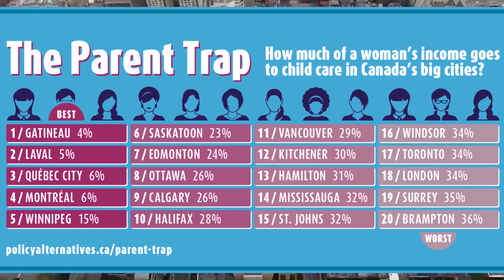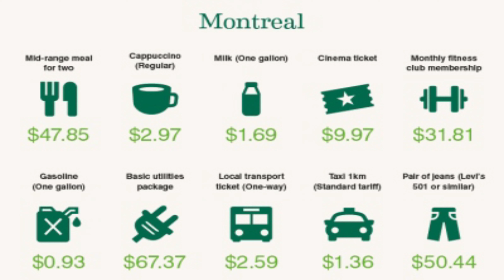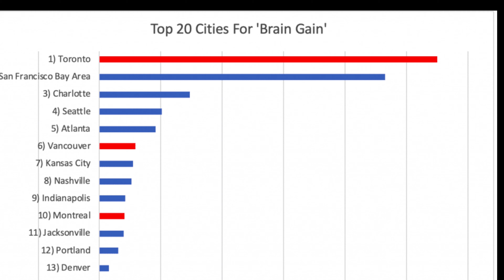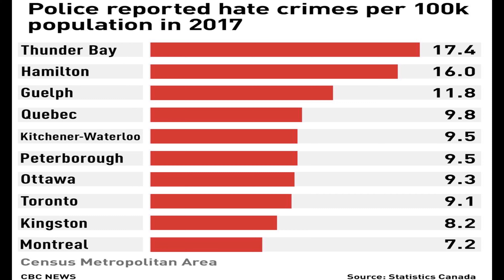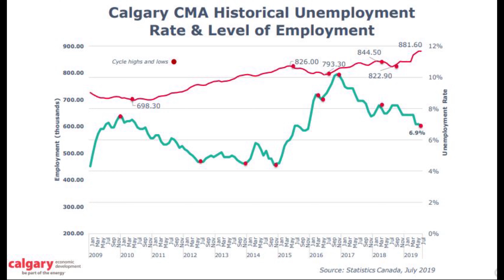Top 10 Best Cities To Live In Canada for Immigrants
The video provides the top 10 best cities in Canada to live for new Canadian Immigrants. The list has been come up based on various factors such as the following but not limited to these factors
1)  Housing Prices Affordability
2) Cost of Living
3) Economy and Unemployment Rate
4) Ease of Raising Kids
5) Education Institutions
6) Crime Rate
7) Climate
8) Industries

No matter where you live in Canada, your children have access to free public education from the time they are five to around the age of 19 depending on the province or territory. All Canadian Immigrants has good access to Free HealthCare.

Here are the TOP 10 BEST CITIES TO SETTLE IN CANADA AS A NEW IMMIGRANT:
0:00 Introduction
0:42 : 10. Vancouver, British Columbia. (most active city, job, best to raise kids)
1:35 : 9. Montreal, Quebec.  (affordable place, raise a family)
2:29 :  8. Toronto, Ontario.   (retire, job)
3:28 :  7. Kingston, Ontario.   (best place to retire)
4:13 :  6. Halifax, Nova Scotia.  (place to find a job)
5:18 :  5. Burlington, Ontario.   (most affordable housing, best to raise kids)
6:04 :  4. Calgary, Alberta.   (best to raise a family, affordable, high income)
7:04 :  3. Quebec City, Quebec.  (family-friendly city, cheap place, best to retire, job)
7:43 :  2. Oakville, Ontario.   (Low Unemployment Rate and Best climate)
8:19 :  1. Ottawa, Ontario.    (best education, study, raise a family, retire)

Credits
Tourism Calgary
Vancouver Tourism
Montreal Tourism
Burlington Tourism
Kingston Tourism
Ottawa Tourism
Oakville Tourism
Quebec City Tourism
Toronto Tourism
Halifax Tourism

The video will provide answers to the following queries
TOP 10 BEST CITIES TO SETTLE IN CANADA AS A NEW IMMIGRANT
The 10 Best Places To Live In Canada
Best place to live in Canada for new immigrants
Best City To Live in Canada for New Immigrants
Best places to immigrate in canada
cheapest cities in Canada - housing prices
Best cities in Canada for immigrants
best cities in canada
Best communities in Canada for immigrants
best province in canada for immigrants
Best Places to Live for New Canadians
Best place to Live in Canda
Best Place to Live in Ontario
best city in canada to live and work
Cheapest Cities To Live, Study & Work In
Top Cities for Immigrants in Canada
Top 10 best cities to settle in canada as new immigrant
Top 10 Choice Cities for Moving in Canada for Immigrants
Best City for Immigrants to live in Canada
CANADA PR PROCESS  IMMIGRATION
10 Best Places to Visit in Canada
Canada pr process
How to apply canadapr
Express Entry Program 2019
Canada Immigration
Canada Permanent Residence
Canada PR
permanent residence canada
move to canada
canada immigration
canada news
apply canada pr
express entry canada 2019
express entry process
express entry step by step process
canada express entry
canada express entry process
canada express entry draw
canada express entry 2020
canada express entry cost
canada express entry tamil
canada express entry visa
canada express entry points
canada express entry experience
Best Cities in Canada to Live
top best cities in canada
canada’s best city
top 10 best cities